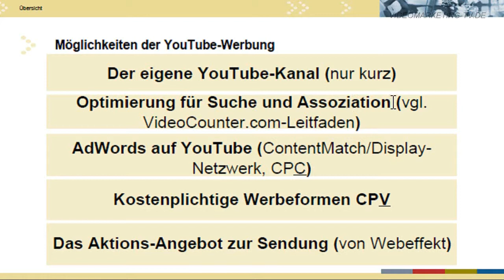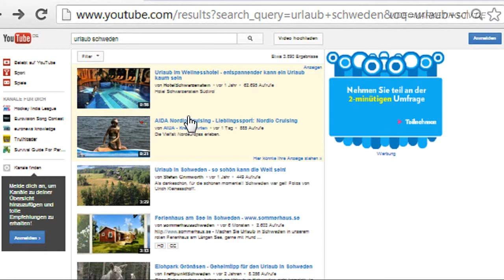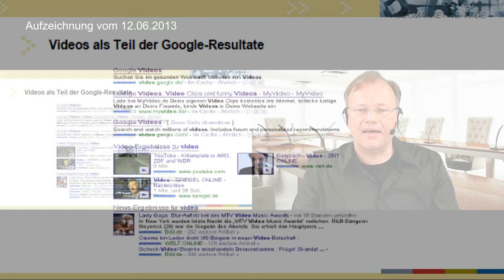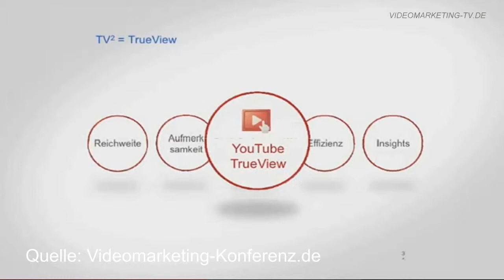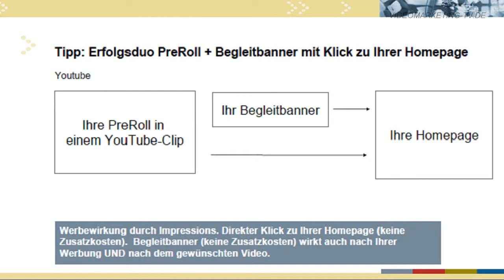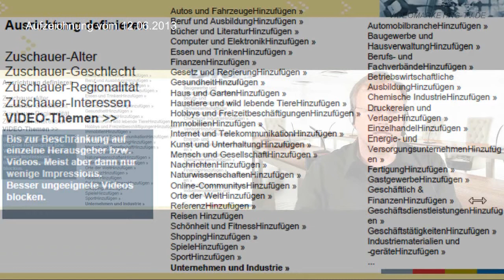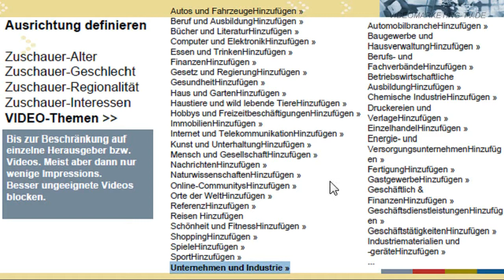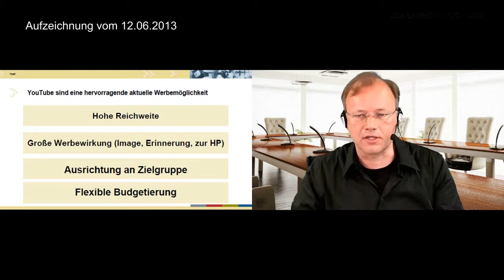Videomarketing-TV.de: So geht YouTube-Werbung wie z. B. TrueView PreRolls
von zeigte in der ersten Live-Sendung, welche Werbemöglichkeiten Youtube bietet. Neben dem eigenen YouTube-Channel und der Optimierung von Videos für die YouTube-Suche mittels Video-SEO (VSEO), zeigt Dr. Robert Biermann von der Webeffekt AG, wie Unternehmen über die YouTube-Plattform ihre Website kostenlos und kostenpflichtig mittels Videomarketing bewerben können. Seine Videos auf YouTube zu platzieren bietet die Chance, seine Zielgruppe national wie international, B2C oder B2B in großer Reichweite anzusprechen. Marken und Brands können durch gezielte Werbung effizient gestärkt werden und der Websitetraffic wird deutlich gesteigert. Erläutert werden Werbeformen wie die TrueView In-Stream-Anzeigen und TrueView
In-Search-Anzeigen. Denn als Werbetreibender können Sie auf YouTube
aus einer großen Anzahl unterschiedlicher Werbeformen und -plätze wählen. Neben den verschiedenen Videos-Ads sind dies u.a. Banner und Textanzeigen.